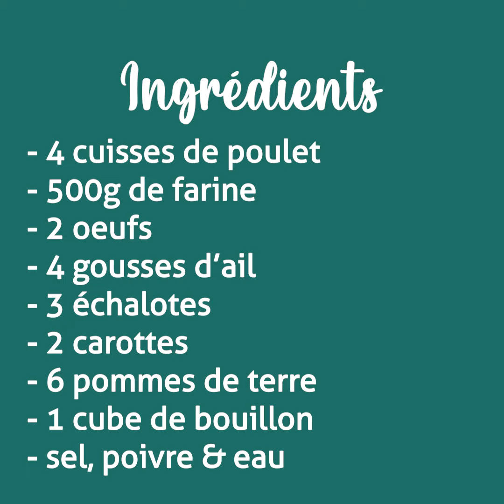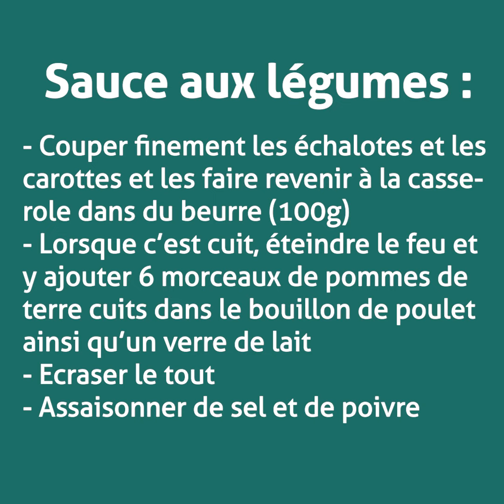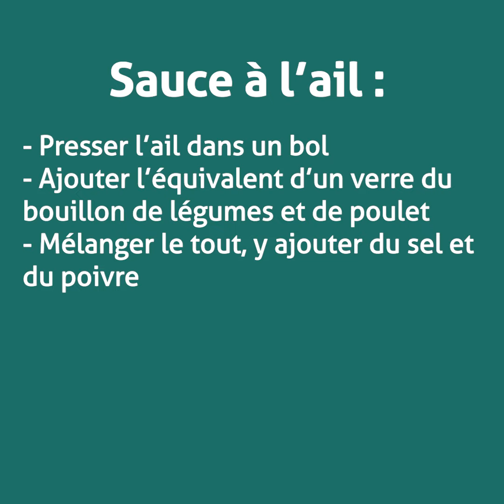Compte à rebours de Noël, J-12 : Recette Chechen gallows au poulet